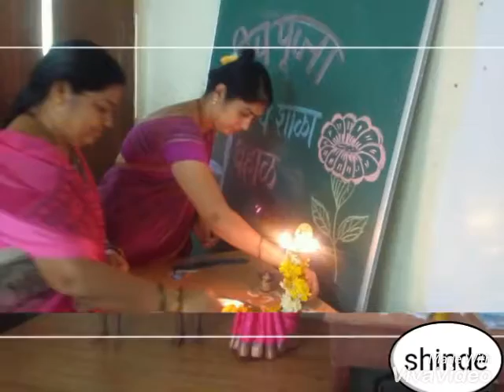Vahal school documentary